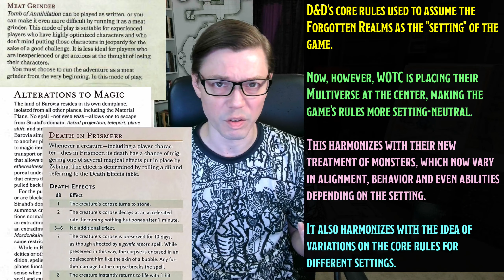The FUTURE of D&D 5E?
Wizards of the Coast has announced that in 2024, as a celebration of D&D's 50th anniversary, they will release an updated version of the core rules for the games 5th Edition. What will it be? Wonder no longer! I have the answer.